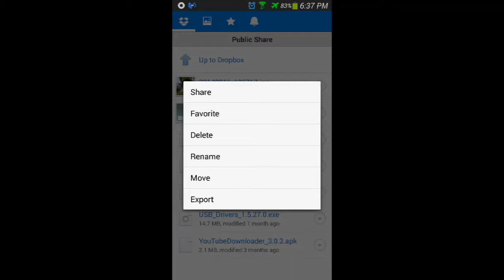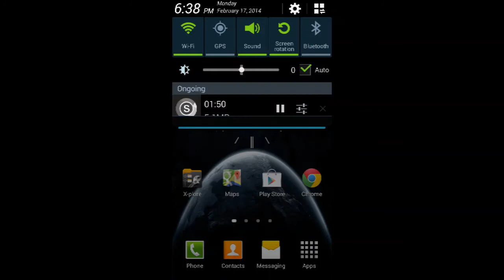Download Flappy Bird for android smartphone! Original 100% Virus free.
In this video I am showing that it is free of virus and gameplay of Flappy Bird.

Flappy Bird is a 2013 mobile game notorious for its difficulty level. It was developed in Hanoi by Vietnam-based developer Nguyễn Hà Đông[3][4] (Dong Nguyen) and published by .GEARS Studios, a small, independent game developer also based in Vietnam.[5] The game, which was released on May 24, 2013, was removed from both Apple's App Store and Google Play by its creator on February 10, 2014

Flappy Bird is a side-scrolling mobile game featuring 2D retro style graphics. The objective is to direct a flying bird, which moves continuously to the right, between each oncoming set of pipes without colliding with them, which otherwise ends the game. The bird briefly flaps upward each time the player taps the screen, and the player is scored on the number of pipe sets the bird successfully passes through.